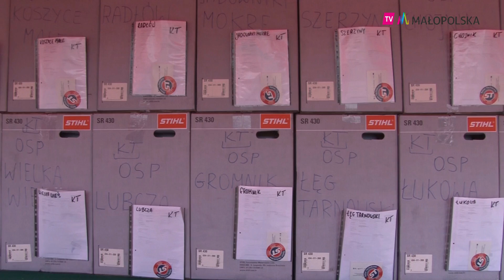53 jednostki OSP z terenu powiatu tarnowskiego otrzymały sprzęt z Małopolskiej Tarczy Antykryzysowej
Wojewoda Małopolski przekazał opryskiwacze dla Ochotniczych Straży Pożarnych z terenu powiatu tarnowskiego. Ten sprzęt trafi do jednostek, które są włączone do Krajowego Systemu Ratowniczo-Gaśniczego. Opryskiwacze mają służyć do dezynfekcji, również będą przydatne m.in. w walce z komarami, czy przy usuwaniu plam oleju. Ten sprzęt został zakupiony w ramach Małopolskiej Tarczy Antykryzysowej, jest ona finansowana w dużej mierze ze środków Unii Europejskiej.